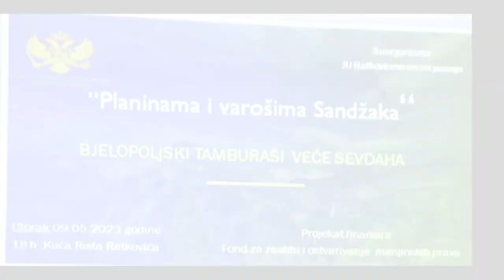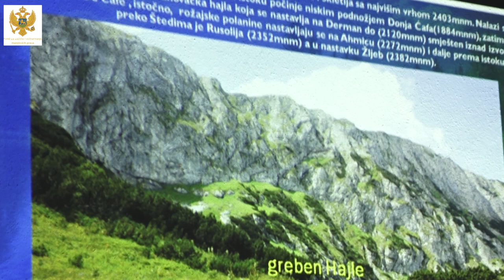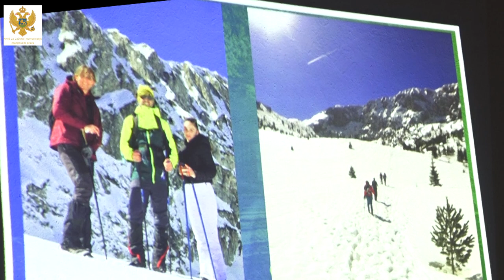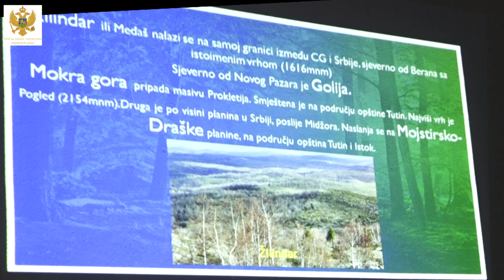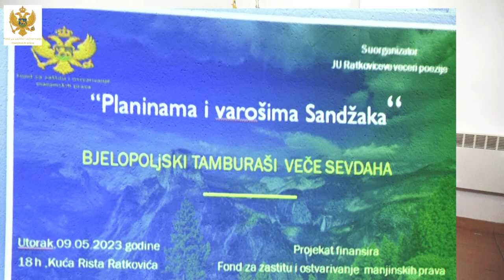PLANINAMA I VAROŠIMA SANDŽAKA BJELOPOLjSKI TAMBURAŠI VEČE SEVDAHA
PLANINAMA I VAROŠIMA SANDŽAKA
Nosilac projekta profesorica  Zehra Balić.
Projekat podržan sredstvima  Fonda  za  zaštitu i ostvarivanje manjinskih  prava.
PLANINAMA I VAROŠIMA SANDŽAKA , BJELOPOLJKI TAMBURAŠI VEČE  SEVDAHA
 u sklopu projekta : ,,PLANINAMA I VAROŠIMA SANDŽAKA''

Opšti cilj projekta je da se kroz neobičnu kombinaciju sportskih i kulturnih aktivnosti i druženja povežu pripadnici Muslimanskog naroda iz sandžaka i podstaknu na očuvanje i njegovanje svojih nacionalnih i etničkih posebnosti.
Specifični cilj projekta je očuvanje izvorne narodne muzike Muslimana -sevdalinke.
Predavač Ivona  Jočić
voditelj  programa  Slađana  Bubanja  Merdović
Bjelopoljski  tamburaši

U prepunoj sali  ,, JU Ratkovićeve večeri poezije  Bjelopoljski tamburaši su oduševili ljubitele sevdaha.

,,Veče sevdaha''  podržano sredstvima  Fonda za  zaštitu i ostvarivanje manjinskih prava.

Foto i video produkcija  ,,DOO ADE MIX BIJELO POLJE ''